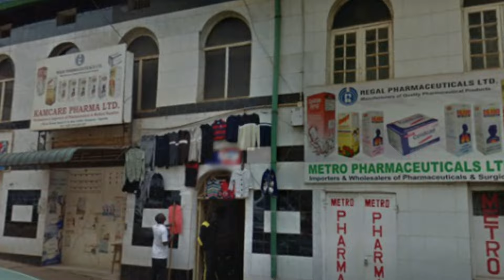SPY WA MUSEVENI GEORGE OPAH OTEBA YAFFA MUNAKU MUZIBU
The former undercover agent was recently interred at a colorless ceremony at his rural home in Busia County before a small crowd. Neither Museveni nor any senior official from his office was at the burial in Kamuriai village, Amagoro Division, in Teso North